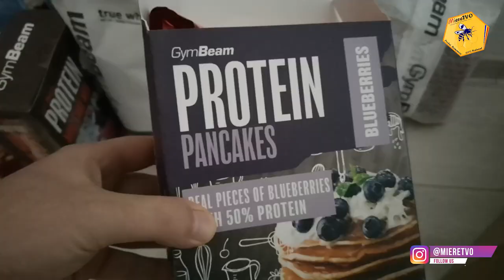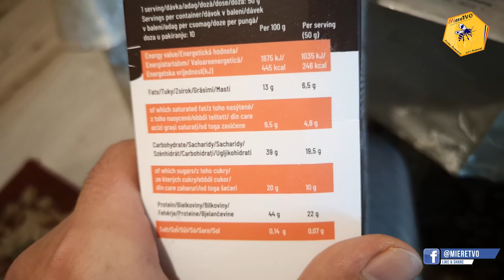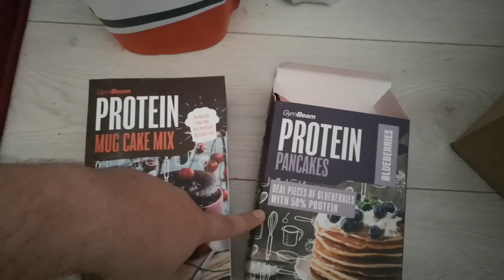GYMBEAM RECENZIE CLATITE, MUG CAKE SI SIROPURI 0 CALORII | OTTOmananca